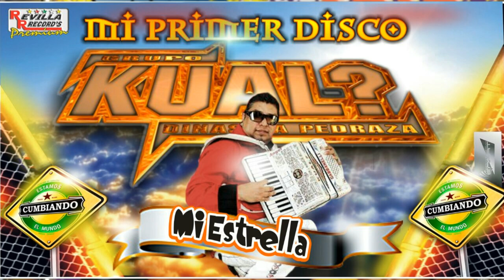GRUPO KUAL MI ESTRELLA MI PRIMER DISCO